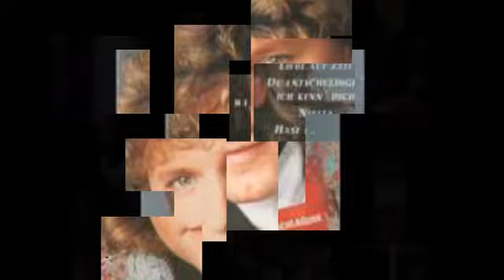Bernhard Brink - Keine Angst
Wieder ein weiterer super Titel mit Bernhard-hoffe, es gefällt!